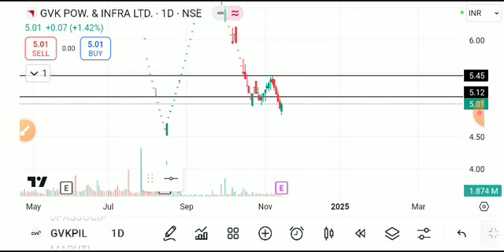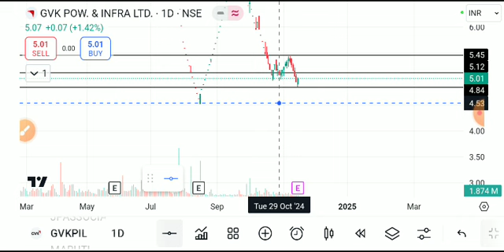gvk power share latest news today, gvk power share latest news, gvk power share news